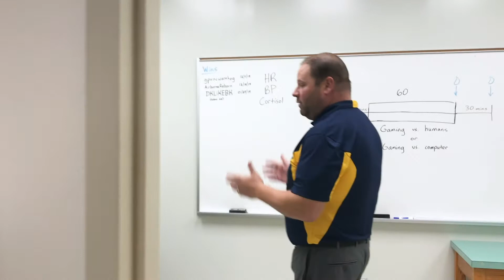The Behavioral Science Lab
Join Dr. Jacob Barkley on a tour of the Behavioral Science Lab.